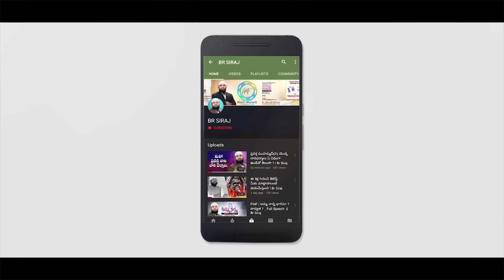"నా" గురించే అని అనుకుని ఈ వీడియో చూడండి ! Change your Life || Br Siraj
Everyone must watch this video | PMF Br Siraj